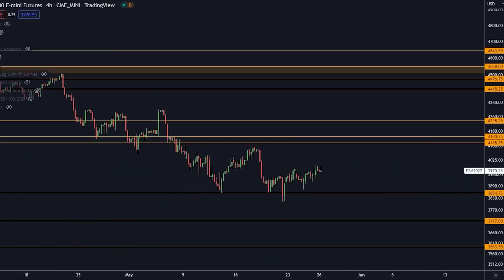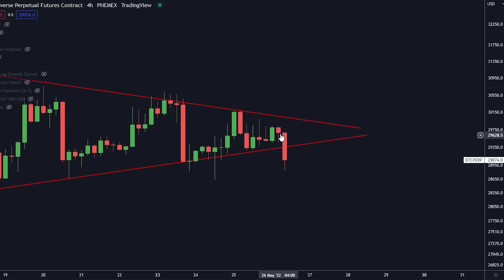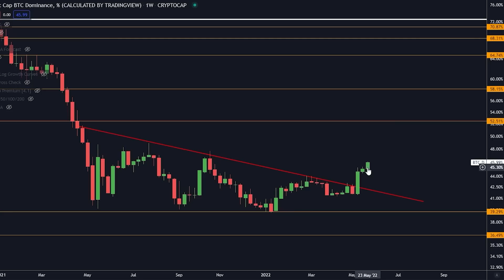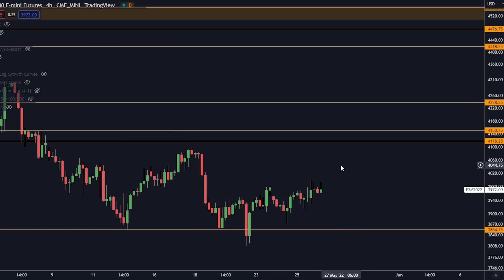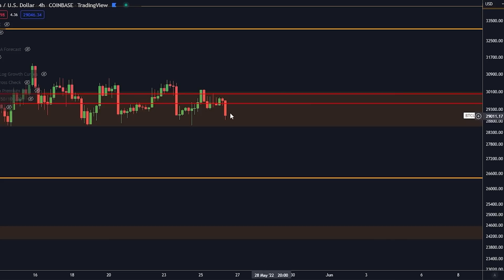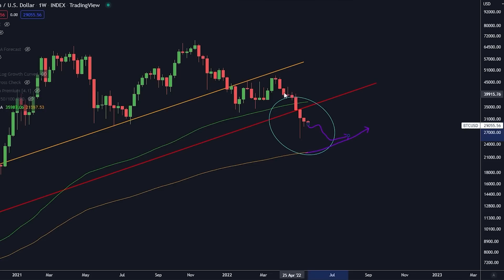LA RAISON POUR LAQUELLE LE BITCOIN EST EN TRAIN DE CHUTER [Ces Types Se Sont Fait Démolir...]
9,030$ EN BONUS PLUS BAS!

⛓ 🔗 Liens utiles 🔗 ⛓